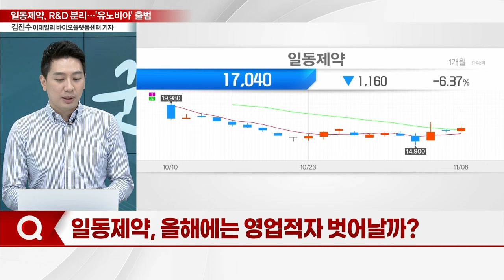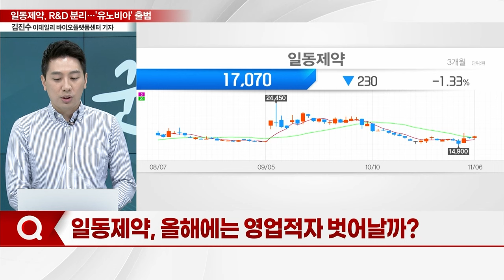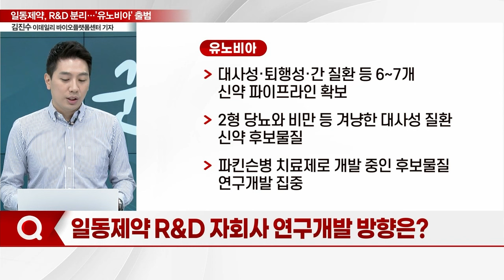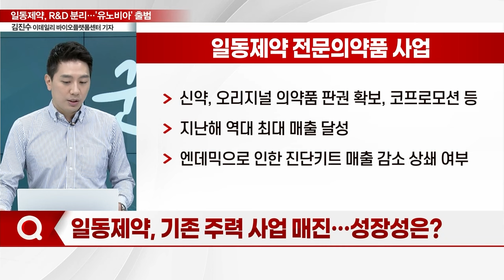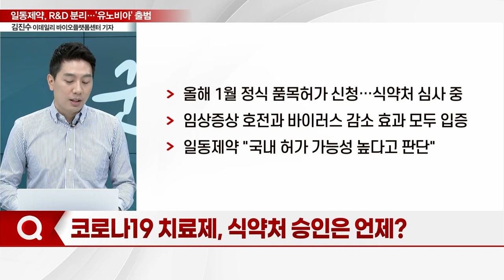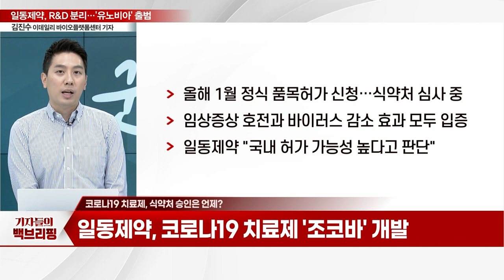일동제약, R&D 분리... '유노비아' 출범_기자들의 백브리핑 (20231106)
Q. 일동제약, R&D 자회사 4개... 기대효과는?
Q. 기존 R&D 자회사와 '유노비아'의 차별성은?
Q. 일동제약, 올해에는 영업적자 벗어날까?
Q. 일동제약 R&D 자회사 연구개발 방향은?
Q. 일동제약, 기존 주력 사업 매진... 성장성은?
Q. 코로나19 치료제, 식약처 승인은 언제?